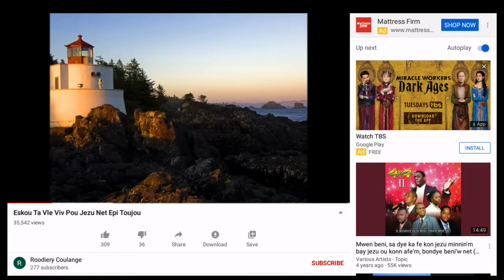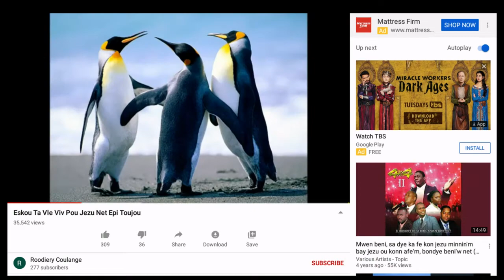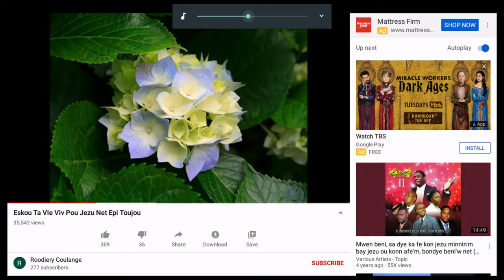April 14, 2020